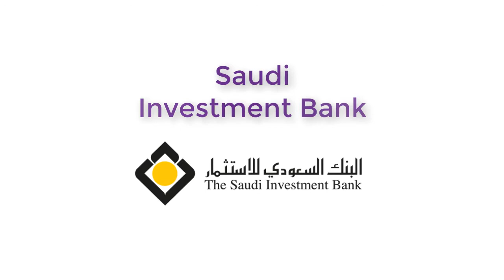List of banks in Saudi Arabia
The National Commercial Bank
The Saudi British Bank
Saudi Investment Bank
Alinma Bank
Banque Saudi Fransi
Riyad Bank
Samba Financial Group (Samba)
Saudi Hollandi Bank (Alawwal)
Al Rajhi Bank
Arab National Bank
Bank Al-Bilad
Bank AlJazira